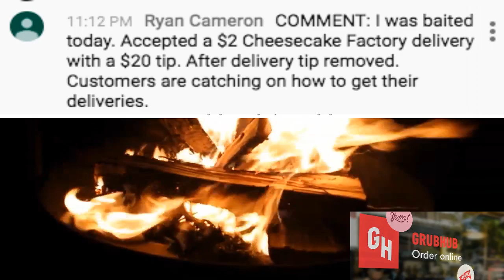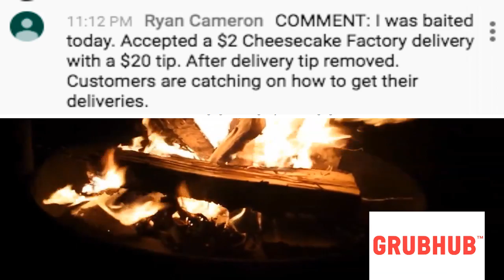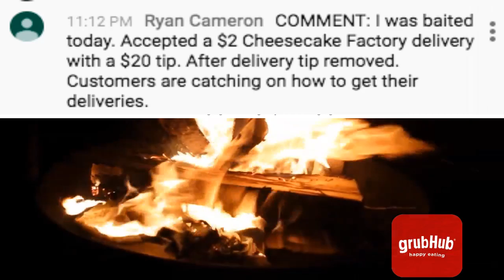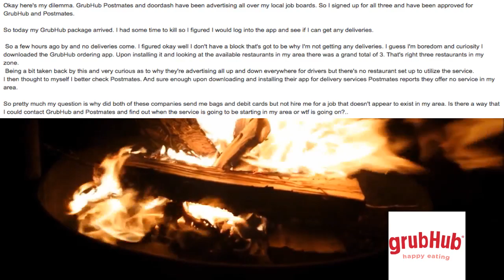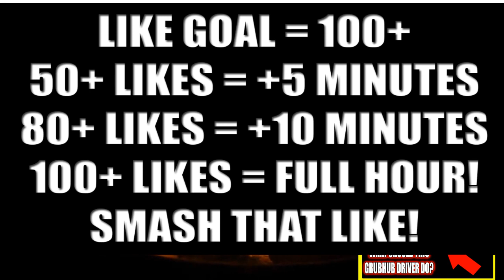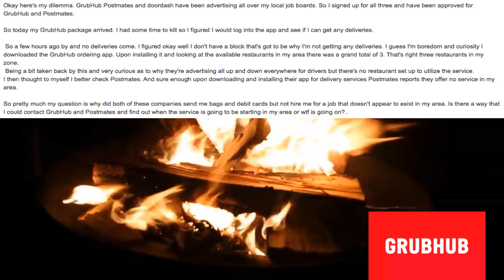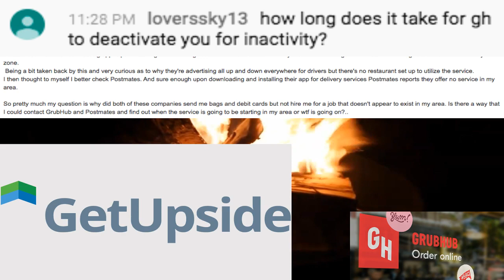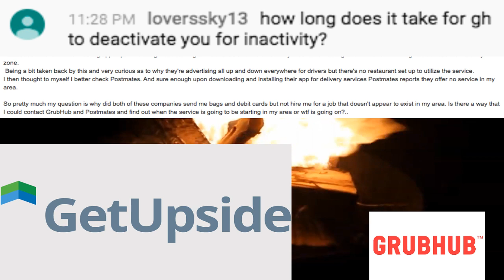GRUBHUB Driver DOESN'T KNOW what to do! What would YOU DO? (PTD POWER HALF HOUR!)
In today's video we discuss "GRUBHUB Driver DOESN'T KNOW what to do! What would YOU DO? (PTD POWER HALF HOUR!)".

Also, please comment with your thoughts and prayers to cheer her up!